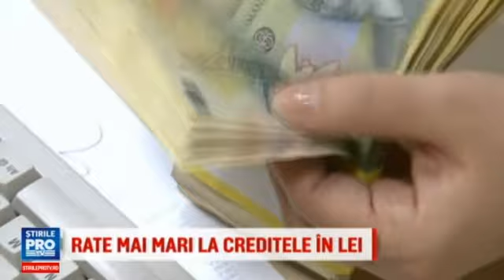Indicele ROBOR este in crestere. Ce se intampla cu ratele la credite?